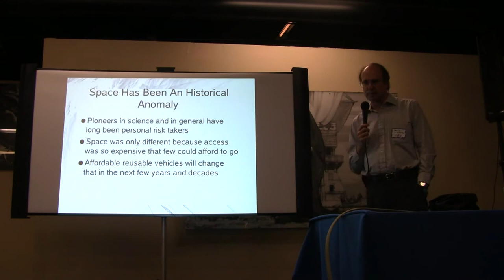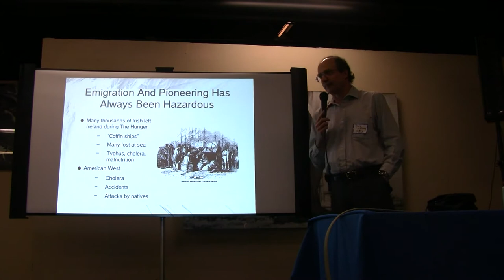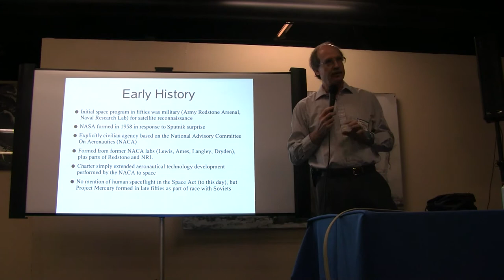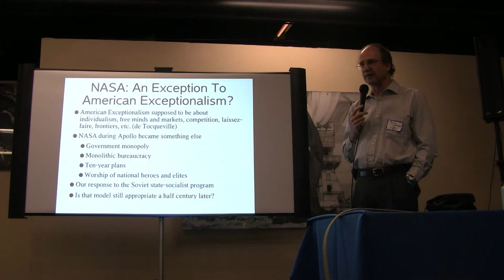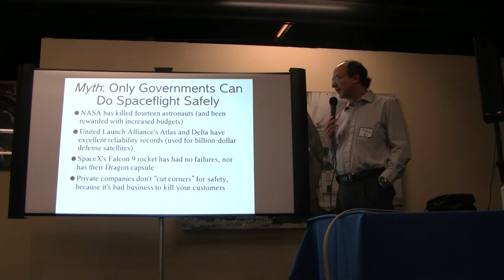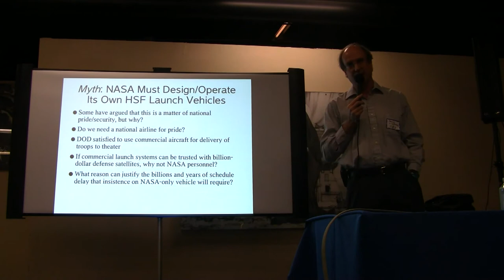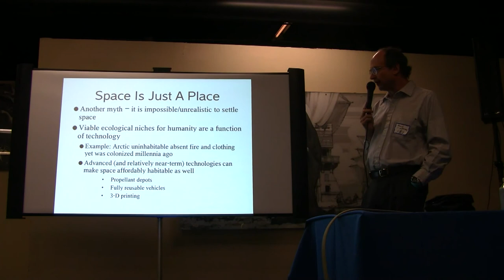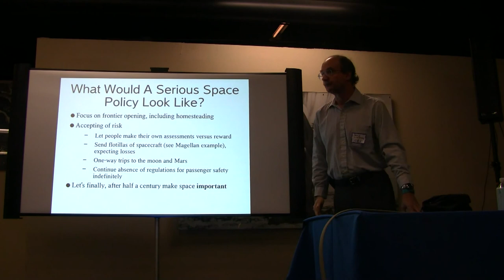BIL 2012- Rand Simberg- Space stage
Rand Simberg, an adjunct scholar at the Competitive Enterprise Institute, is an aerospace engineer and a consultant in space commercialization, space tourism, and Internet security. His blog, Transterrestrial Musings, can be found

Mr. Simberg is an expert on space technology and policy, particularly with regard to NASA and commercial human spaceflight.  He has published lengthy essays on these topics at The New Atlantis, and done many columns for Fox News, Popular Mechanics, AOL News, and Pajamas Media.  With over three decades of experience, including many years in aerospace engineering and project management at the Aerospace Corporation and Rockwell International Corporation in Los Angeles, he has been recognized as an expert in space transportation by the Office of Technology Assessment.